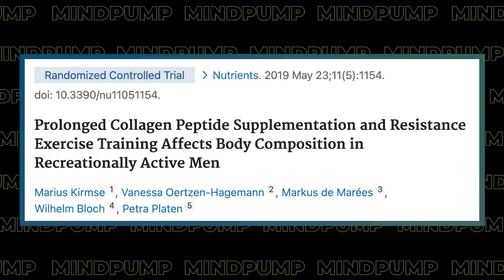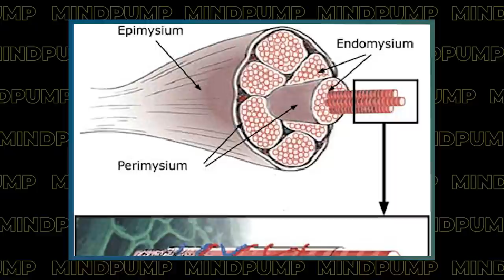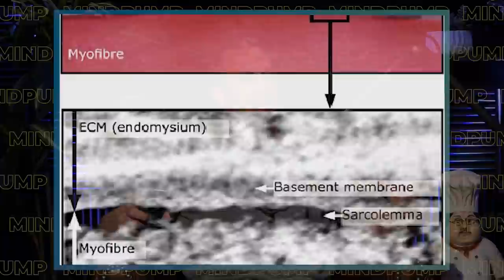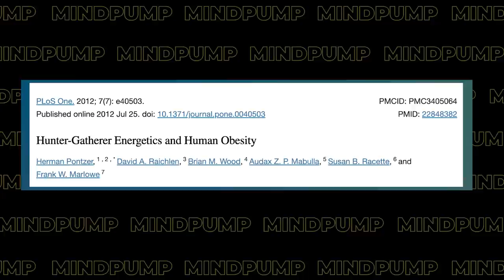How to GROW Your Muscles and Get BIGGER PUMPS | Mind Pump 1811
00:00 MAPS Anabolic Giveaway
01:18 Mind Pump Fit Tip: The THREE most important components of getting a GOOD PUMP: WATER, SALT, and CARBS.
04:51 Body by cheese!
07:42 The guy's favorite and least favorite classes in high school.
14:43 Making the case that the student loan system should be market-based.
19:07 Rambo couldn’t save her.
21:52 Dad life updates with the guys: Going out to dinner with children, manifesting good traits into your child, and showing love.
28:03 The benefits of collagen protein if you lift heavy.
33:51 Scientists claim to have learned the secret to successful flirting.
40:45 The value in taking NED’s hemp oil before your next mobility session.
46:09 Big Pharma is taking over your TV.

54:24 ListenerLive question #1 - Any suggestions on workouts or a MAPS program that would be best while distressing?
1:09:17 ListenerLive question #2 - Could overtraining be the main cause of not regaining lean body mass and progressing in my workouts?
1:14:12 ListenerLive question #3 - How should I program my workouts to maintain my gains post-baby?
1:24:55 ListenerLive question #4 - What can I do to compensate for gaining body fat, for my less demanding job?

The Pump: Ego Booster or Muscle Builder? - Mind Pump Blog

Chocolate milk for recovery from exercise: a systematic review and meta-analysis of controlled clinical trials

All-In Podcast E78: VC fund metrics that matter, private market update, recession, student loans, Bill Hwang arrest

Lift Heavy? Then You Need This Cheap Protein

RIDICULOUS Drug Ad Gives New Meaning To “Bent Carrot"

Mind Pump 1780: Why Blood Tests Are Overrated With Dr. Stephen Cabral